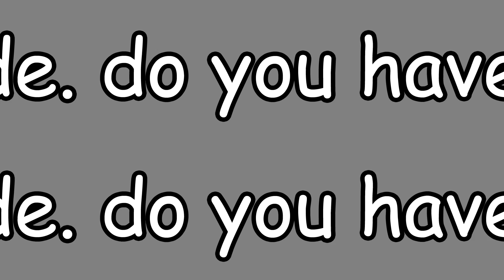Simple 60FPS Test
Top line is 60 FPS, bottom line is 30.

Set quality to 720p60. If the top line isn't buttery smooth, either your computer/internet can't handle 60 FPS, or you're using Firefox, in which case sometimes pausing/unpausing the video helps.